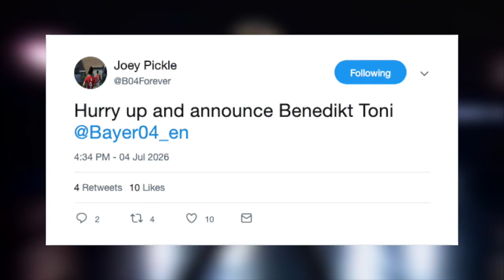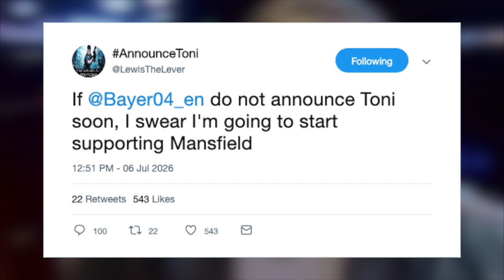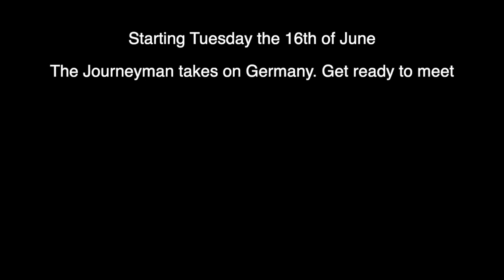Benedikt Toni ● Welcome To Leverkusen ● Amazing Skills & Goals ● 2026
Here. We. Go. A £100m+ transfer to Germany as we finally make the leap to the Bundesliga. Leverkusen are still yet to win a Bundesliga in their history but have assembled the dream team. Watch our debut with the likes of Neves, Havertz, Lenglet and more tomorrow against Borussia Dortmund.

Hey GROOOOOVY GANG! The Journeyman 2020 is here as we play through the career of Benedikt Toni, the son of Italian legend Luca Toni. Will we be anywhere near as successful? Probably not, but lets see!